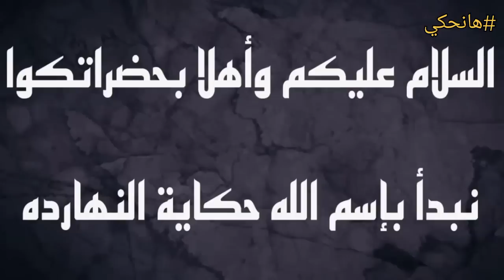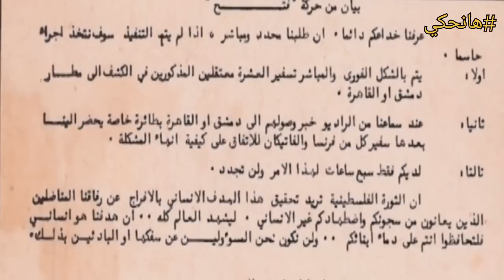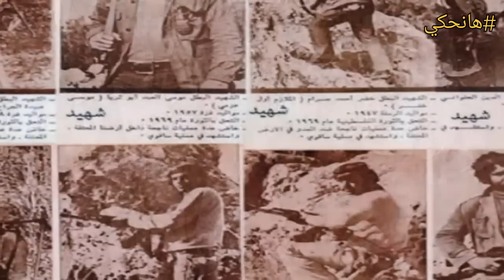العرب قاموا بإصطياد الصهاينة فى قلب عاصمتهم تل أبيب ردآ على إغتيال الموساد لثلاثه من قادة فتح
فى شهر أغسطس سنة 1972 قاموا الصهاينة باستهداف الكاتب والسياسى الفلسطينى غسان كنفانى فى بيروت.فقامت المقاومة الفلسطينية بالرد عليهم باستهدافهم لعدد من اللاعبين الصهاينة خلال دورة الالعاب الأوليمبية فى ميونخ بألمانيا فى سبتمبر سنة 1972.وبسبب ذلك قاموا الصهاينة بلوم حكومتهم وعلى رأسها جولدا مائير التى كانت رئيسة الوزراء حينها بأنها غير قادرة على حماية أولادهم فى الخارج.فتوعدت جولدا مائير المقاومة الفلسطينية بالرد القوى عليهم. وقررت استهداف ثلاثة من قيادى حركة فتح.كمال عدوان وأبو يوسف النجار وكمال ناصر.وفعلا قام الموساد باستهدافهم فى ابريل سنة 1973.فقامت حركة فتح بالرد عليهم باستهدافهم لفندق سافوى فى قلب عاصمتهم تل أبيب والذى نتج عنه استهداف 10 صهاينة كان منهم الضابط الصهيونى عوزى يائيرى والذى كان من ضمن الذين خططوا لاستهداف قادة فتح الثلاثة.وكانت عملية من أنجح وأقوى العمليات التى نفذتها المقاومة الفلسطينية ضد الكيان الصهيونى.وللقصه بقية..
المصادر:
القناة الاحتياطية:
هانحكى-EMAN AHMAD
تحياتى